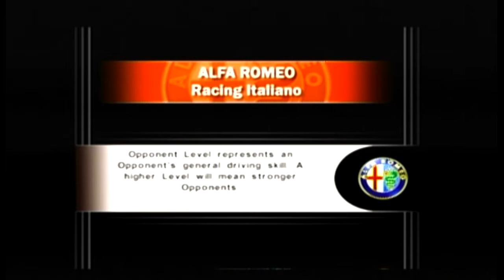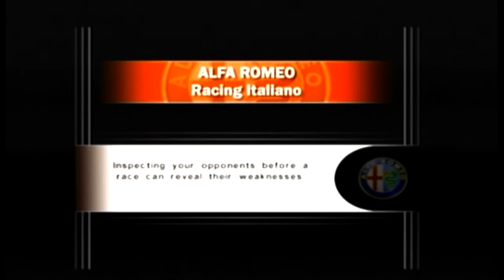Alfa Romeo Racing Italiano: Alfa Romeo 75 Turbo Evoluzione at Toscana Short (Time Assault #35)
Game: Alfa Romeo Racing Italiano
Release Date: March 16, 2006
Car: Alfa Romeo 75 Turbo Evoluzione
Color: Red
Type: Sedan/Racecar
Year: 1987
Engine: 3.0 L V6
Transmission: 6-Speed Manual
Horsepower: 255 HP
Track: Toscana
Type of Course: Short Course
Rev Limit: 5,500 RPM
Redline: 6,500 RPM
Top Speed: 236 km/h
# of Laps: 6
# of Accidents: 0